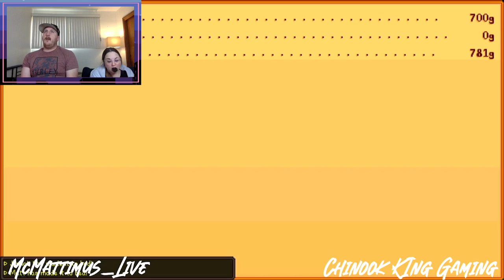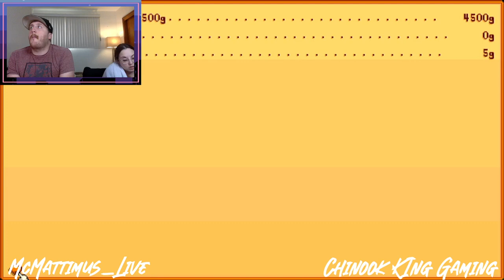Stardew Valley Co-op Play Through Episode 10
After we fixed our technical issues we continued our way through the summer months of the second year. McMattimus and Jennah are well on their way to completing the last bundle within the community centre and starting to work on building relationships with a select few town members!